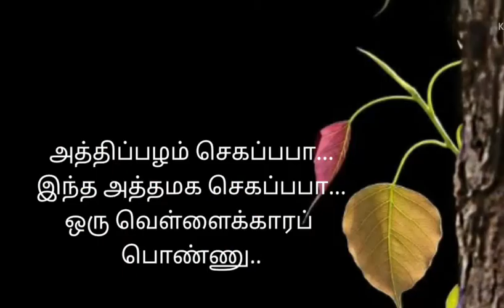Athipalam sivappa song///